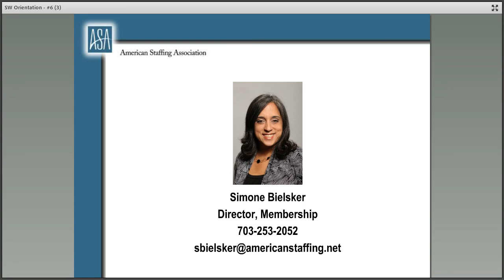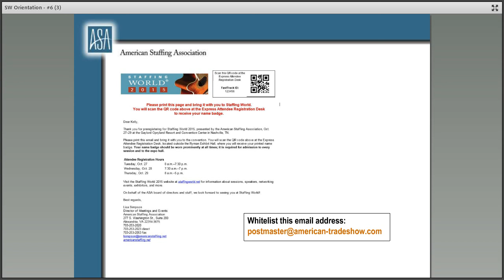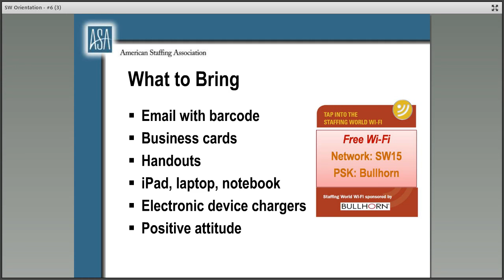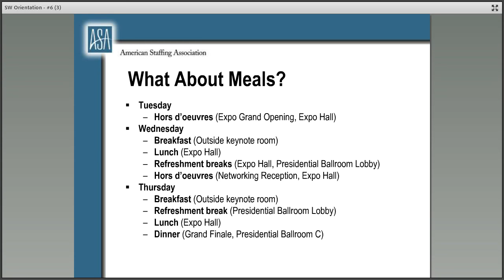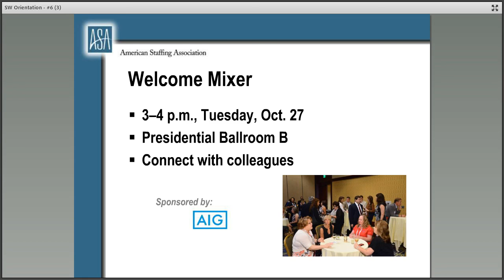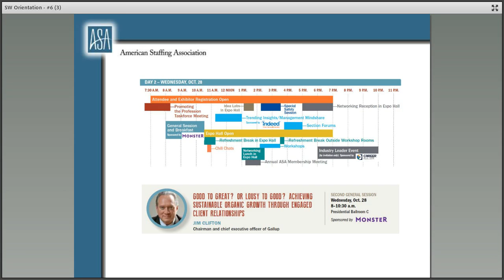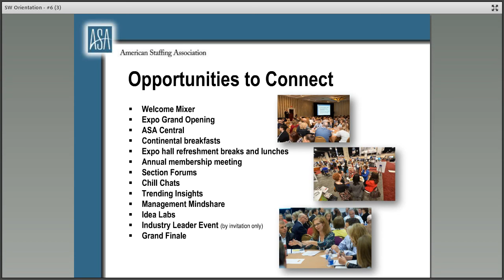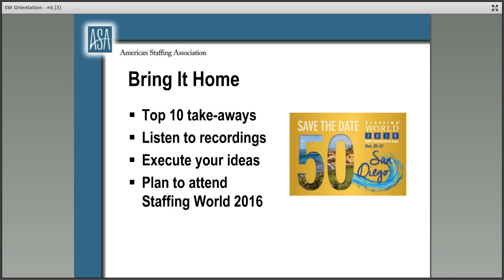Staffing World 2015 - Orientation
American Staffing Association presents Staffing World Orientation 2015